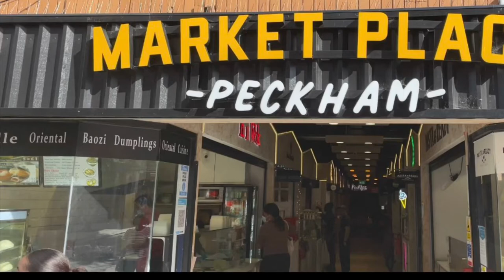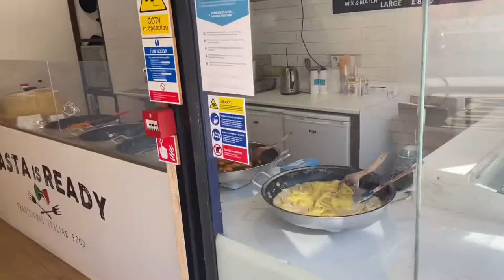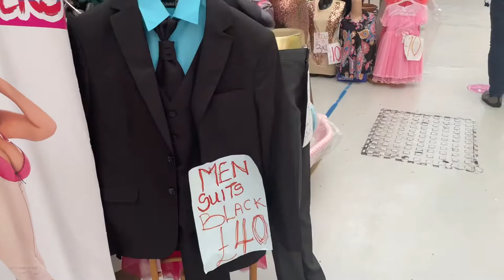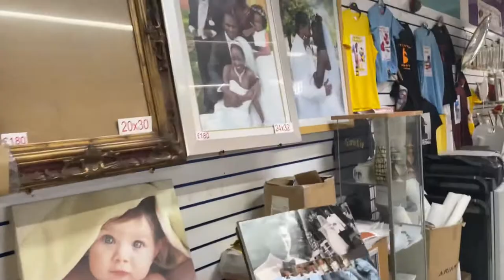London Peckham Rye - Oldest and largest Ethnic/Organic Market in London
Discovering Peckham High Street and Peckham Rye Market | A Vibrant London Experience

Join us as we embark on a captivating journey through the lively streets of Peckham, London, exploring the vibrant Peckham High Street and immersing ourselves in the bustling atmosphere of Peckham Rye Market. Get ready to discover the unique shops, cultural diversity, and culinary delights that make Peckham a must-visit destination for locals and travelers alike.

In this video, we dive into the heart of Peckham High Street, known for its artistic flair, independent shops, and thriving local community. Take a stroll with us through the vibrant streets as we soak in the atmosphere and explore the diverse range of boutiques, vintage stores, and trendy shops that line the bustling thoroughfare. From fashion boutiques offering stylish clothing and accessories to quirky stores brimming with unique finds, Peckham High Street is a haven for fashion enthusiasts and those seeking one-of-a-kind treasures.

Next, we make our way to Peckham Rye Market, a vibrant and bustling market that showcases the best of local produce, street food, and artisanal crafts. Experience the lively energy as we navigate through the colorful stalls offering a wide variety of goods. Sample delicious street food from around the world, savor freshly baked treats, and discover unique handmade crafts created by talented local artisans.

Peckham Rye Market is not just a place to shop and eat; it's also a cultural hub that reflects the diverse community of Peckham. Engage with friendly vendors, interact with the local community, and witness the vibrant art and cultural scene that permeates the market. From live performances to pop-up exhibitions, there's always something exciting happening at Peckham Rye Market.

Beyond its commercial and cultural offerings, Peckham is a neighborhood brimming with character and creativity. Marvel at the striking street art adorning walls and buildings, showcasing the talent of local artists and adding a colorful backdrop to the area.

Join us on this captivating exploration of Peckham High Street and Peckham Rye Market as we uncover the unique shops, culinary delights, and cultural gems that define this vibrant London neighborhood. Let's dive into the dynamic spirit of Peckham together and discover the hidden treasures it has to offer!